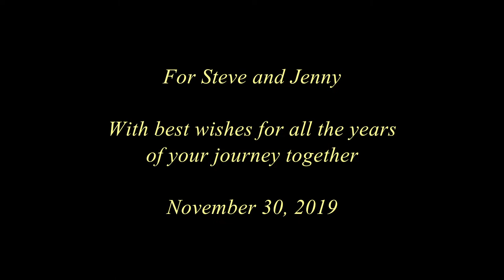"Inner Light" Wedding Song (STNG, LOTR, LeGuin)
This song is my wedding gift to an old friend. I adapted the melody from a tune used in "The Inner Light" and "Lessons" episodes of Star Trek: The Next Generation and wrote lyrics that heavily reference The Lord Of The Rings (the books more than the movies) and this passage from Ursula LeGuin's Earthsea novel, The Farthest Shore:

"This is. And thou art. There is no safety. There is no end. The word must be heard in silence. There must be darkness to see the stars. The dance is always danced above the hollow place, above the terrible abyss."

The arrangement and performance are by some local Bay Area musicians, credited below.

The complete lyrics of the song are:

Into your eyes I look and see
Roads unwinding boundlessly,
Billowing sail on starlit sea
And the light of the farthest shore!

Into your arms I fall to find
Pleasure, peace, and strength of mind,
Homeliest house in valley kind
'Neath the light of the warming sun!

Into this song of bliss I pour
All my hopes of bliss and more:
Fear of the dark abyss unfloored
And the dance to be danced above!

Will we speak in the silence, light the light?
Through the ages fight the fight?

Into the years together, we
Walk in bold discovery,
Clear from the havens on the sea,
To the endless arrival home!

CREDITS

Melody adapted by Freeman Ng from the "Ressikan flute" tune from episodes "The Inner Light" and "Lessons" of Star Trek: The Next Generation. Lyrics by Freeman Ng. Harmony parts and piano accompaniment by Rob Reich. Performed by Katy Stephan and Alexander Concas Audio recorded at Skyline Studios in Oakland, CA with videography by Freeman Ng.